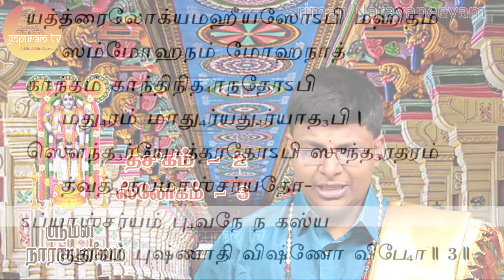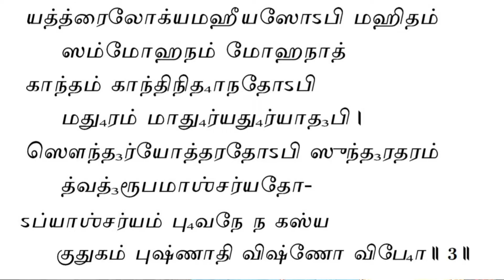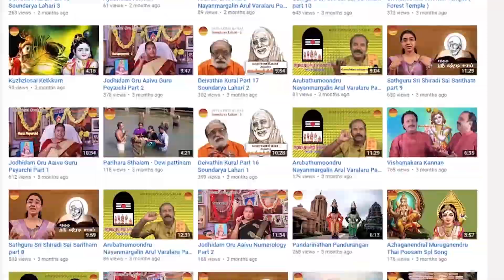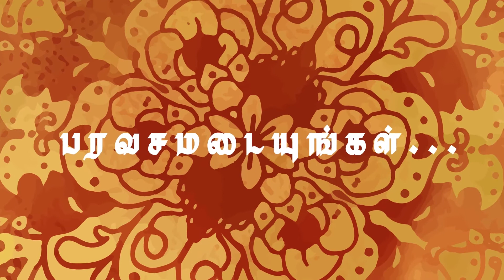Sriman Narayaneeyam / part - 59 / Dasakam 2 / Slokam 3